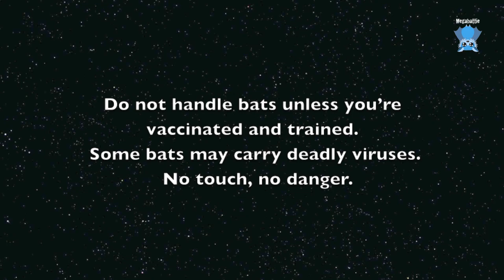Swamp Wallaby joey: this is Maddie Mayhem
Maddie Mayhem is a swamp wallaby joey with a destructive bent.  She's still too young to spend the night outside with the other joeys, but she creates mayhem in the house.  She has peed on the computer, the printer and ruined the scanner.  She chews everything she can get into her mouth, and has a strong preference for tissues.  She'll even eat them out of the bin, soiled with other joeys' poo.  Everything has to be covered or moved to higher ground.  She thinks she's a rock wallaby and will climb the barricade.
She will escape if she possibly can, through the baby gate.  She can open the gate if it's not bungeed shut.
It is going to be a long few weeks till she's old enough to go outside with the others.